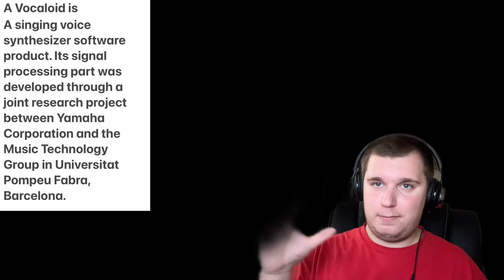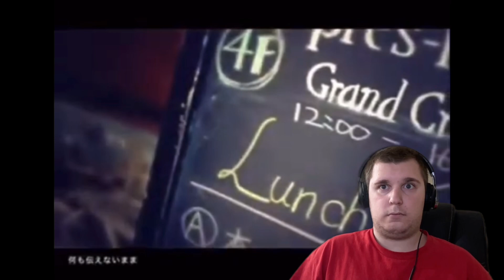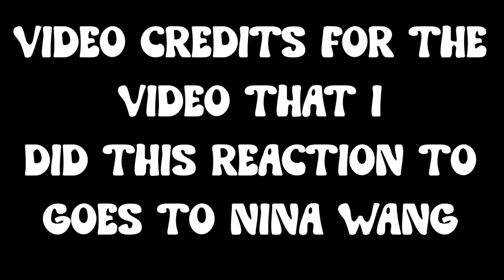My Reaction To Horse's Hatsune Miku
Original video